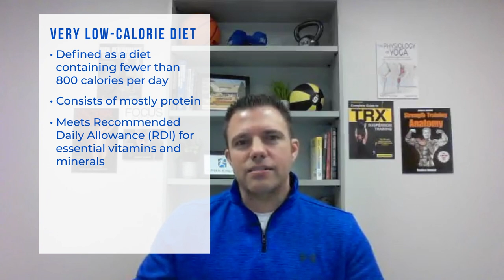How to get the most out of your nutrition for sport and exercise performance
For a lot of people, strength training is the easy part. The nutritional aspect is what holds many people back in hitting their goals. Listen along to learn nutrition tips that will help take your sports performance or training program to the next level.

Chapters
Intro - 0:00
Three Common Goals - 0:47
Energy Expenditure - 1:28
Thermic Effect of Food - 1:58
Energy Restricted Diets - 3:38
High-Protein Diets - 5:21
Hypercaloric Diets - 5:54
Carbohydrate - 8:35
Protein - 14:15
Fat - 20:18
Fluids - 22:09
Creatine - 23:58
Caffeine - 25:41